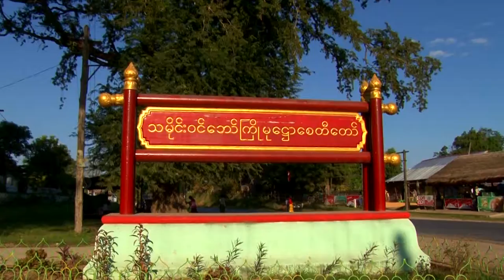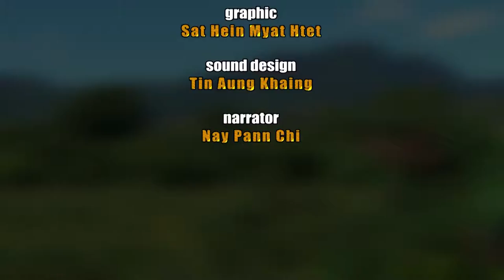Kyauk Maee HD